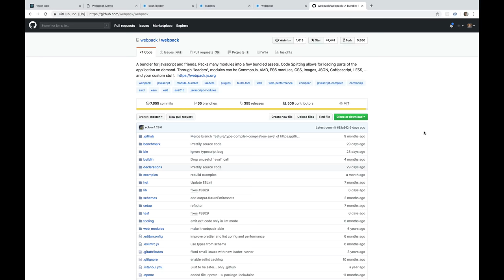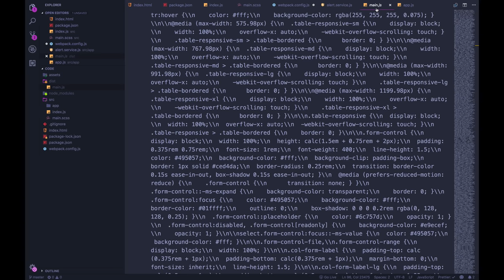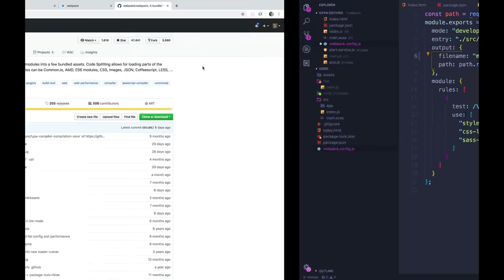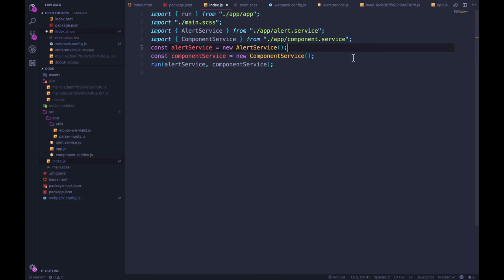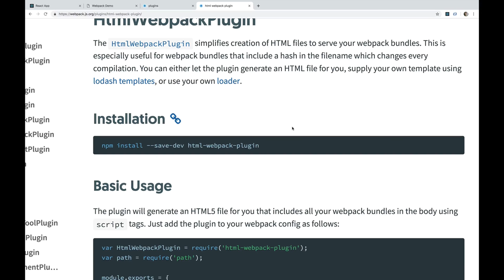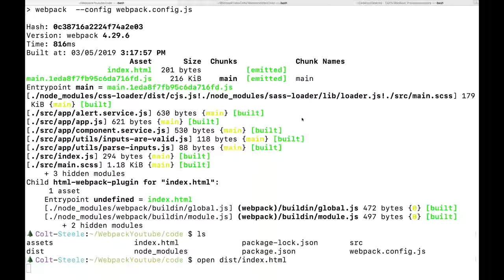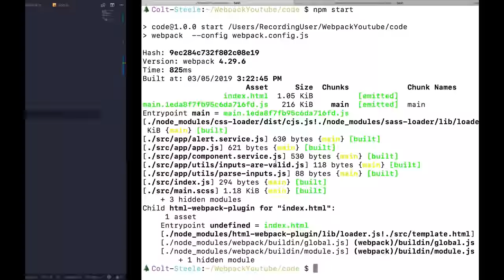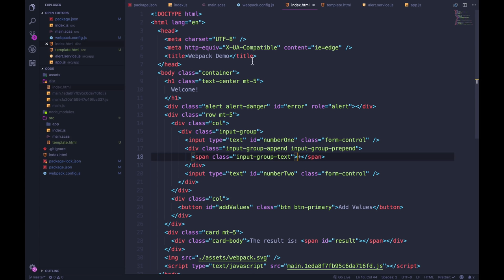Learn Webpack Pt. 6: Cache Busting and Plugins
This 10-part course teaches Webpack from scratch.  It begins with a simple question: "What is webpack?"  Quickly we move on to installing Webpack, configuring it, and adding loaders for CSS, SASS, HTML, and Files.  The course covers cache busting, setting up a dev server, and splitting up your development and production config files. We incorporate multiple Webpack plugins including clean-webpack-plugin, mini-css-extract-plugin,  optimize-css-assets-webpack-plugin, terser-webpack-plugin, and html-webpack-plugin.  It's a lot of stuff :)

- Find all the code and commits for this course in this Github repo

If you're ready to launch your career as a software engineer, check out my job-guaranteed bootcamp with Springboard